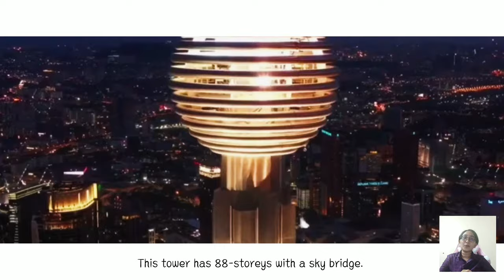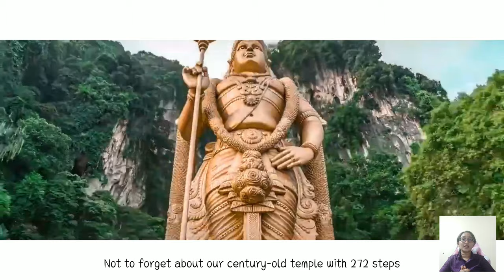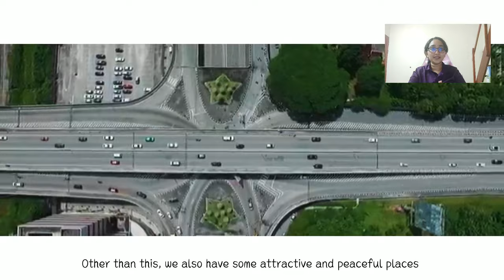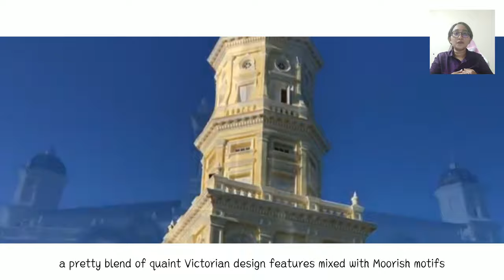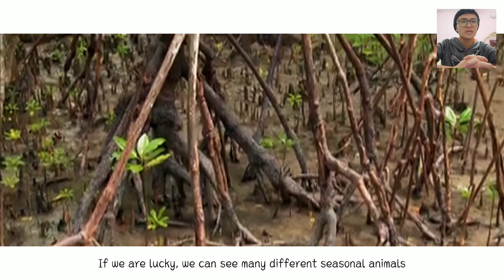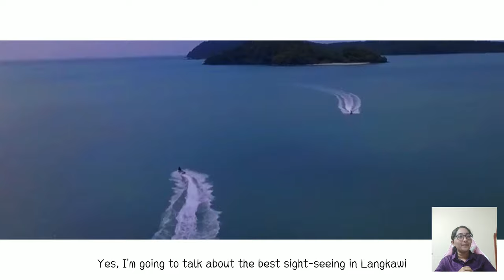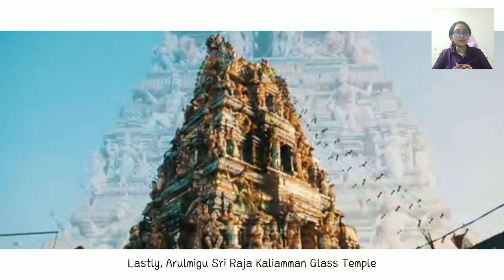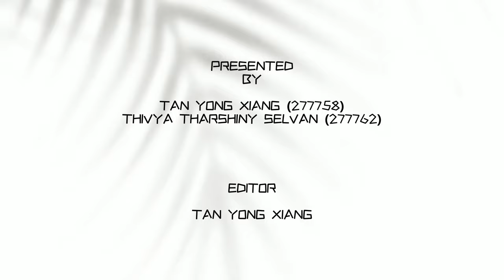SBLE2113(AU) | Sightseeing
UUM | A202 - SBLE2113 ENGLISH PROFICIENCY 2 (AU)
LECTURER : Puan Qistina binti Muhamad Marzuki

PRESENTED BY :
TAN YONG XIANG (277758)
THIVYA THARSHINY SELVAN (277762)